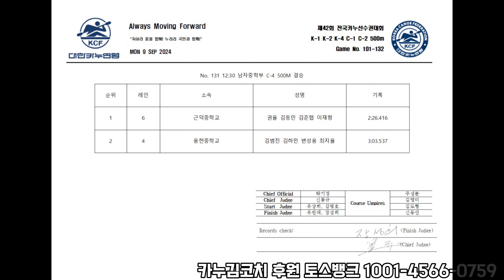제42회 전국카누선수권대회 500m 결승